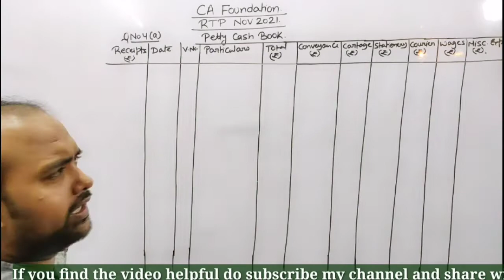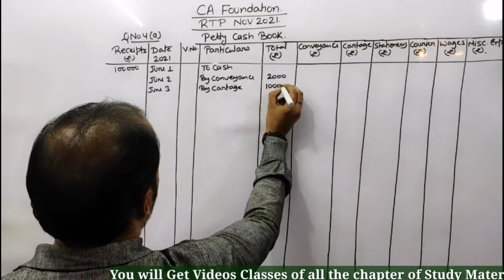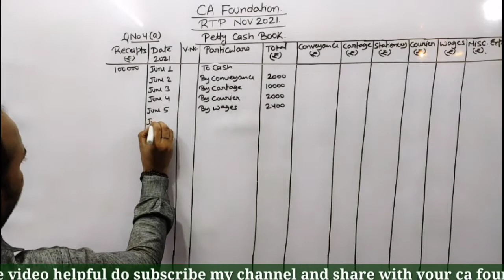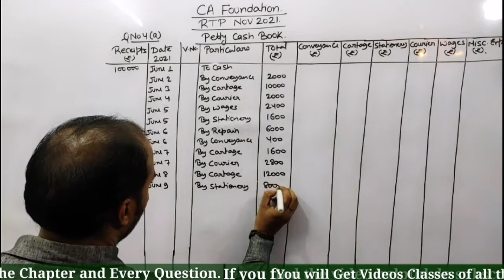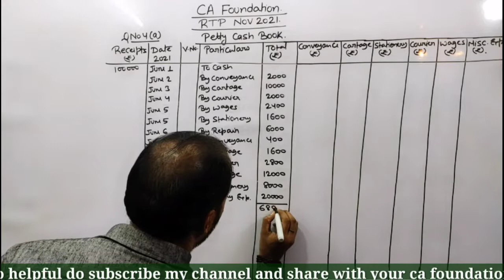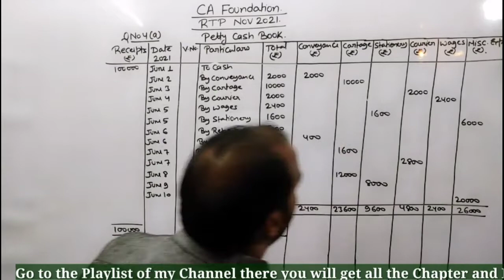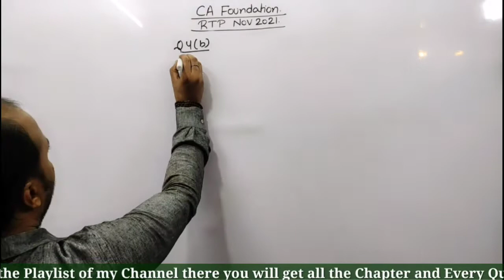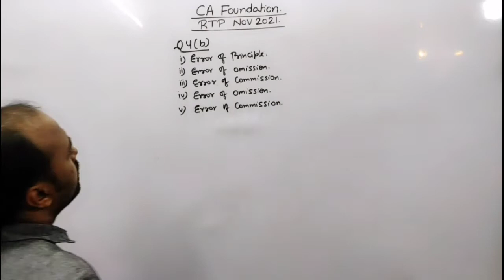CA Foundation : RTP Nov 2021 | Question No.4 | Petty cash book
RTP Nov 2021